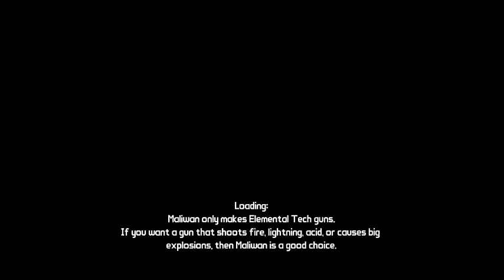U177 - Über Plays Borderlands pt. 36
Claptraps, inventory bugs, bandits galore... It's your average day in Pandora.